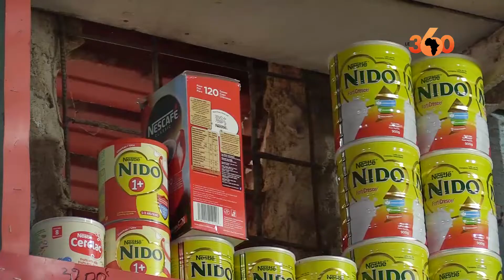Mali : Ouf de soulagement des exportateurs de bétail vers le Sénégal et la Côte d’Ivoire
Alors que les sanctions économiques et financières de la CEDEAO et l’UEMOA n’étaient pas encore levée par les chefs d’Etat des institutions sous-régionales, la direction générale des douanes du Mali avait autorisé le 24 juin 2022, l’exportation des bétails vers le Sénégal et la Côte d’Ivoire.